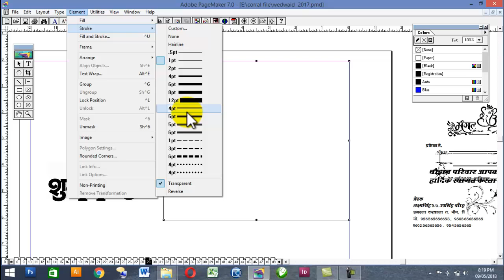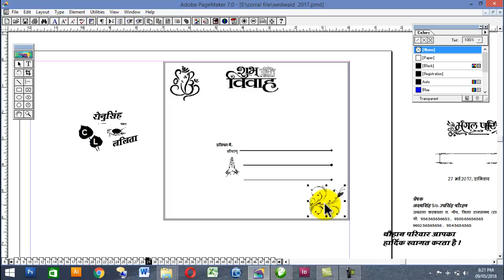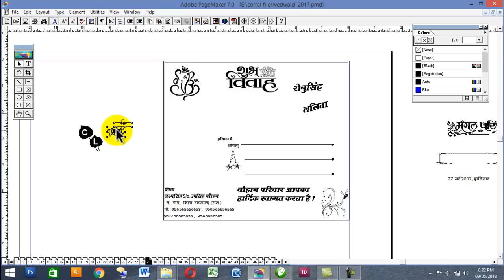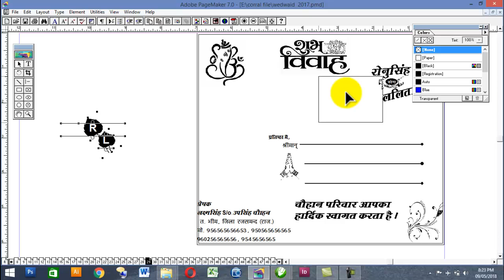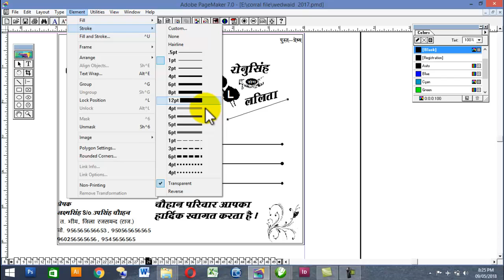how to make simlen marrige card